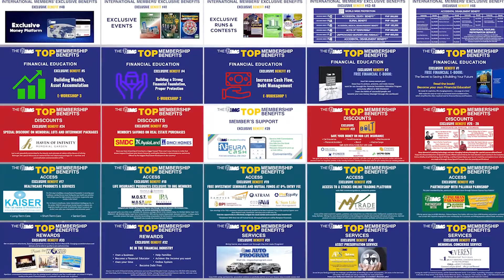IMG Top 48 Membership Benefits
This is the summary of the 48 benefits once you join IMG.